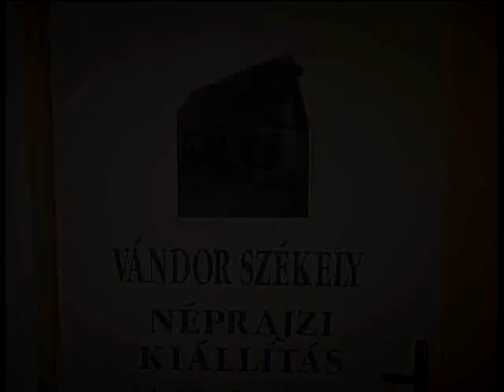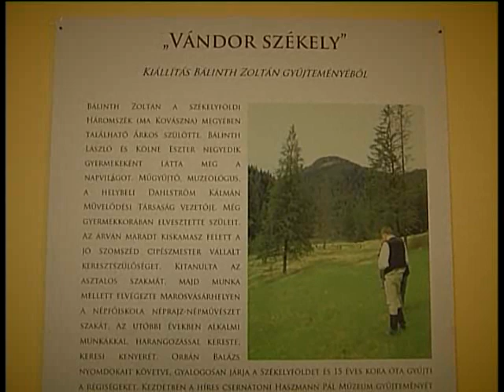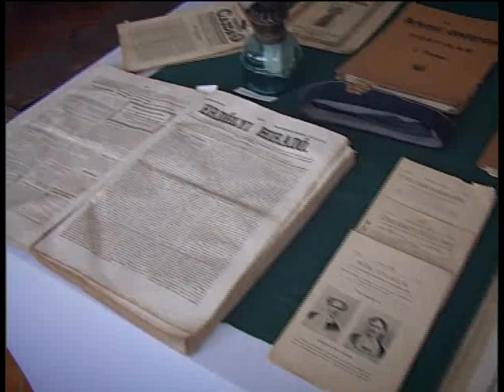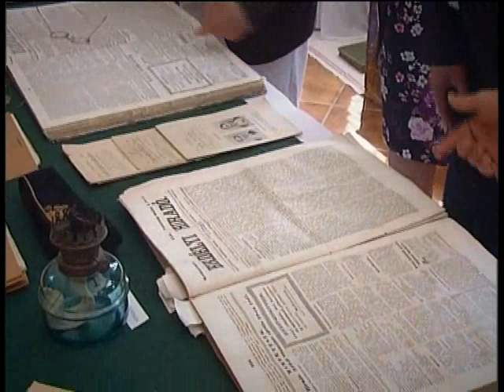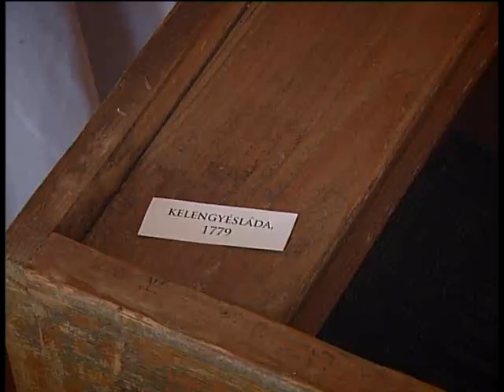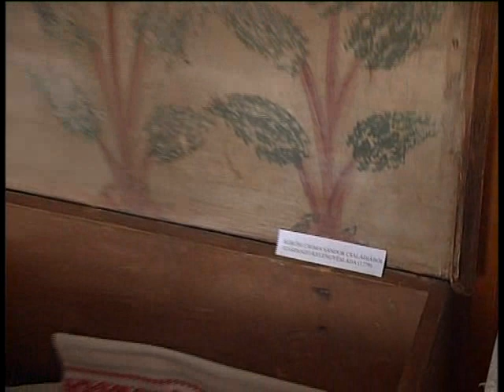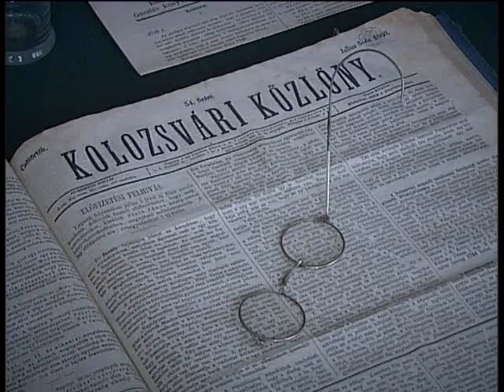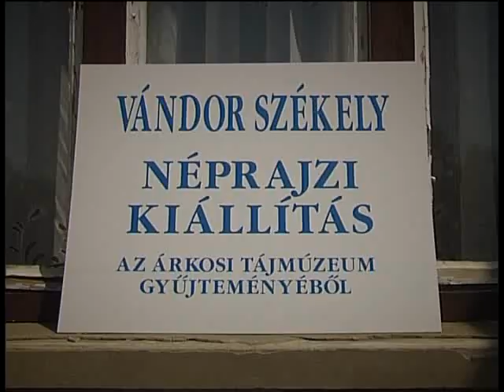Bálinth Zoltán - Fábiánsebestyén